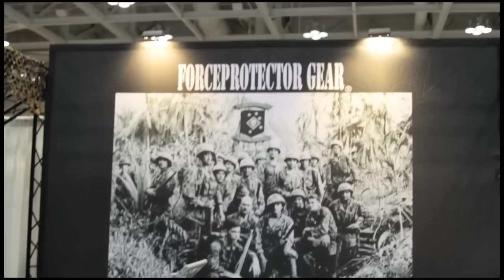2010 Warrior Expo East Recap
Warrior Expo East 2010 was a fantastic event! Nearly 1,500 customers representing every branch of the US military and federal agencies. Combined with over 180 vendors and 72,000 sq-ft, the on premises FOB, MRO, and Medical Solutions tents provided a whole new level of visibility to solutions ranging from military tents and shelters, maintenance and repair operations, tactical gear and equipment, as well as clothing and equipment systems. Look for more videos, soon!